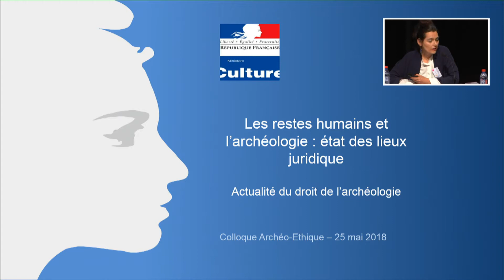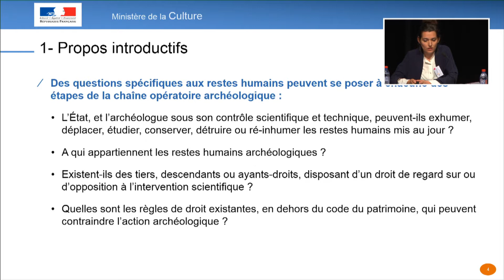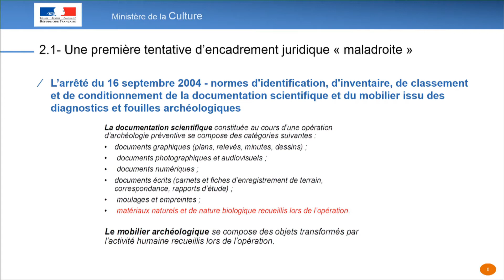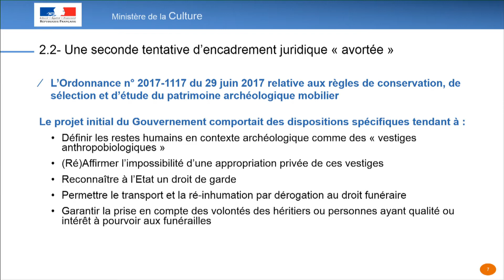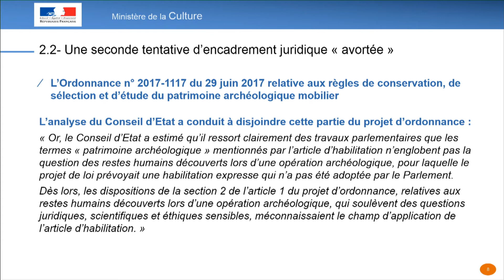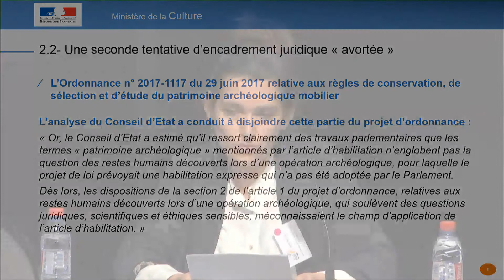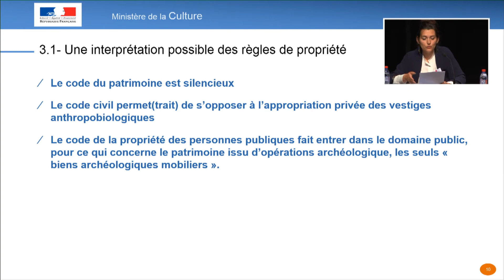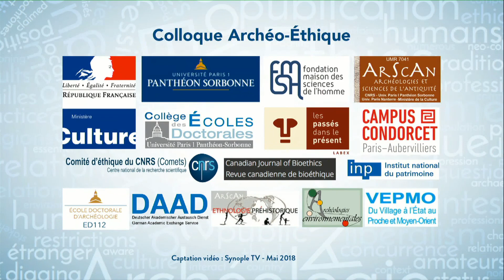Les restes humains et l'archéologie: état des lieux juridique - Agnès Mathieu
"Les restes humains et l'archéologie: état des lieux juridique" par Agnès Mathieu. Le colloque Archéo-Éthique a eu lieu les 25 et 26 mai 2018 à Paris. Plus d'informations à l'adresse

Les opinions exprimées dans cette vidéo n'engagent que leurs auteurs.